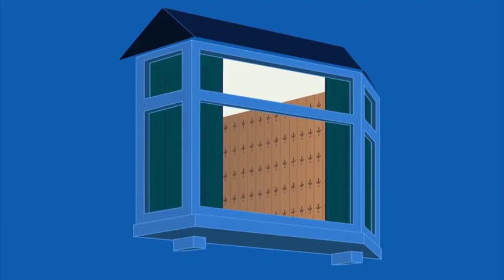Mata-Mata Super Internasional - International Super Spy | Mr Bean | Animasi Kartun Lucu | WildBrain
Halo dan SELAMAT DATANG di WildBrain! Kami membawakan Anda acara televisi prasekolah terbaik, untuk menghibur orang-orang kecil selama berjam-jam. Tonton klip dan episode lengkap acara TV favorit mereka, dan jelajahi yang baru! Setiap hari kami mengunggah episode baru dari acara termasuk; Teletubbies, Tiddlytubbies, Beruang Bernard, Spookiz, Mr. Bean Animasi dan lain-lain!